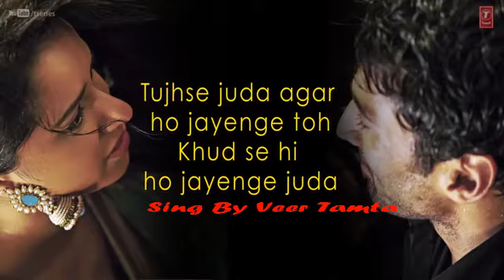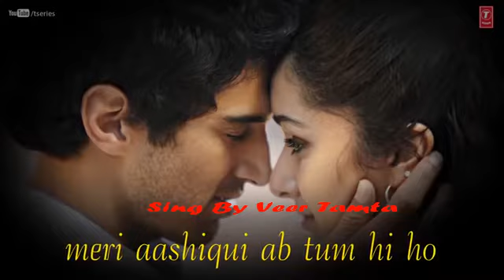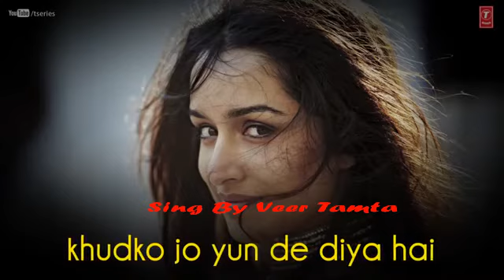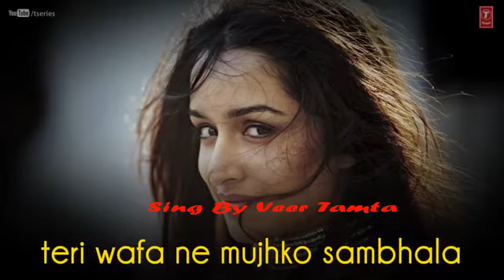TUM HI HO || Sing By VEER TAMTA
Sing By Veer Tamta